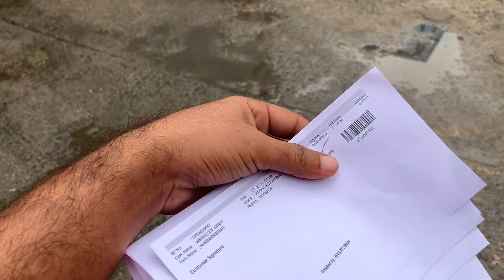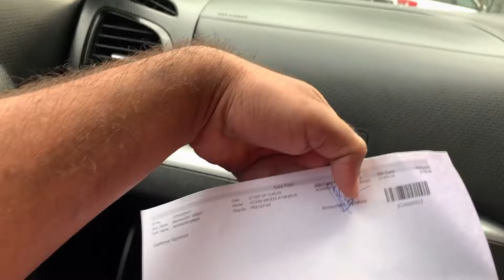ਕਾਲੇ ਬਾਈ ਦੀ ਗੱਡੀ ਦੀ ਕਰਵਾਈ ਸਰਵਿਸ਼ / ਮੀਂਹ ਨੇ ਕਰਤਾ ਨੁਕਸਾਨ /